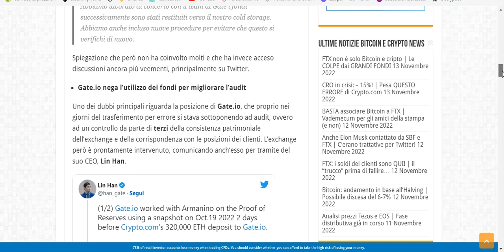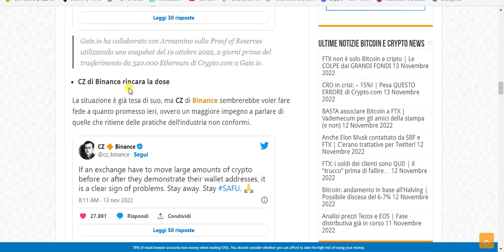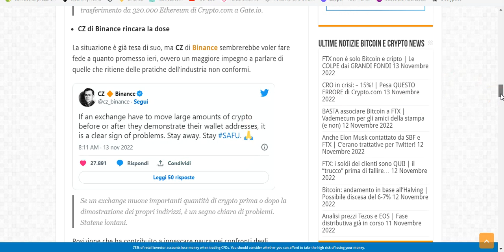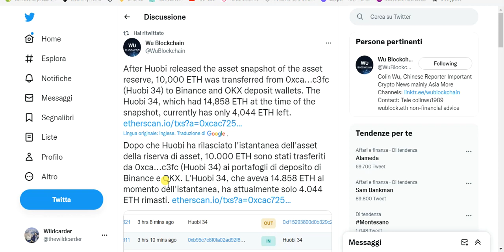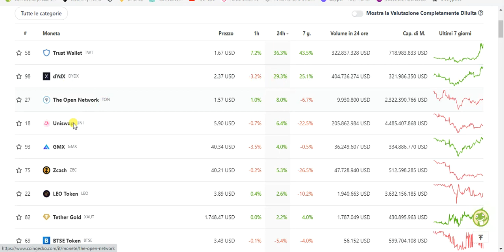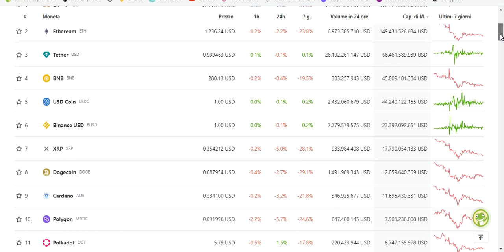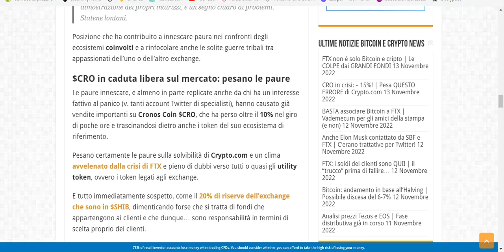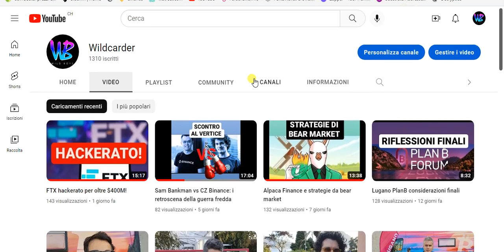Crypto.com invia 400 milioni in ETH per sbaglio!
È credibile la posizione dichiarata da Kris Marszalek, CEO di Crypto.com? Il trasferimento è stato davvero un errore? Cerchiamo di vederci chiaro

Guarda il video a velocità 1.5x
Niente di ciò che vedi nel video va considerato come consiglio finanziario ma solo come spunto per approfondire meglio.